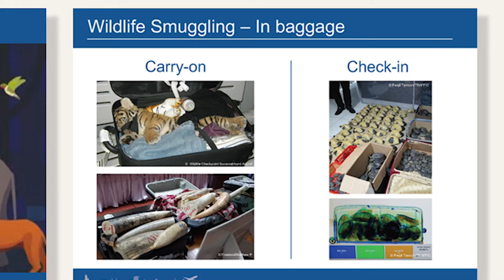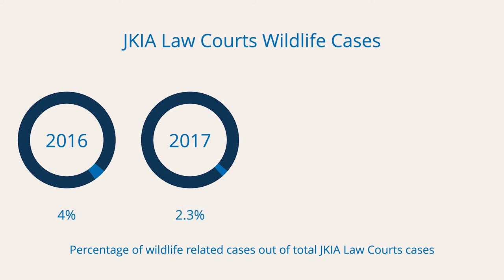ROUTES Partner Spotlight Series | Kenya Airports Authority & Kenya Airways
The close ties between Kenya Airways and Kenya Airports Authority and other stakeholders help achieve great impact in addressing wildlife trafficking. Among many commendable actions is KAA’s establishment of a courthouse at Jomo Kenyatta International Airport’s courthouse, which hears wildlife crime cases and sees traffickers convicted on-site.